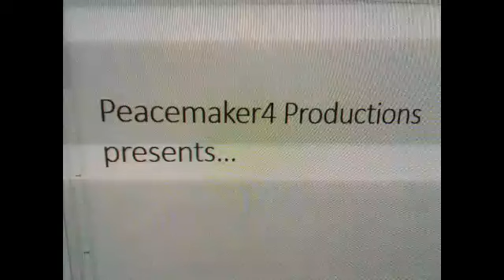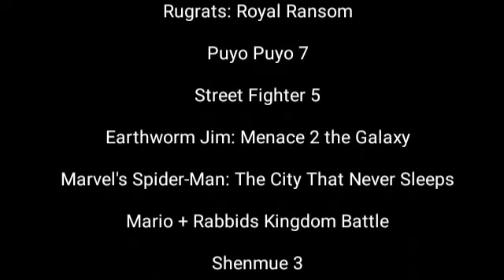Defeats of my Favorite Video Game Villains part 9 (Re-Upload)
"I'ma Wario! I'ma gonna win!"-Wario
"ROOOOAR!"/"GROWL!"-Crush and Gulp
"This was not your destiny, Shinnok. Once again the Thunder God has upset the balance of history. But know this...the Arc of the Universe bends to my will! It is only a matter of time."-Kronika
"That's Queen Angelica to you! I rule the backyard now with my magic wand of power. And that means you dumb babies are my loyal suspects and have to do whatever I say!"-Angelica Pickles
"All worlds! All universes! All of EVERYTHING!!! And you silly people, too! All shall be buried...IN PUYO!!!"-Ecolo
"Anyone who opposes me will be destroyed."-M. Bison
"So, we meet again, Jim. FOR THE LAST TIME!!!"-Evil Jim
"I just want to thank you for showing me what I've been doing wrong for years. If I want to rule this city, I gotta modernise. Evolve. Now that I'm evolved, it's for me to be the boss I shoulda been. Just as soon as I kill you both."-Hammerhead
"ROOOAR!"-Megabug
"Get up. I'll allow you to die like a warrior!"-Lan Di
"Listen up, my metal minions! The people of Shady Glen will be sorry they ever messed with Morty Maxwell! I am now about to take over the Shady Glen Game Factory. From now on, the factory will make only the games and toys I designed. I will be famous! My face will appear on every child's games and toys! The children will adore me!"-Morty Maxwell
"Puny rat no match for Neddy."-Neddy

Song: My Destiny (Anti Nightcore) by Demon Hunter